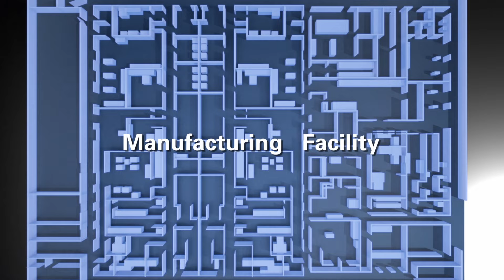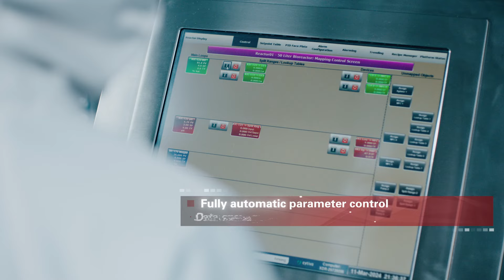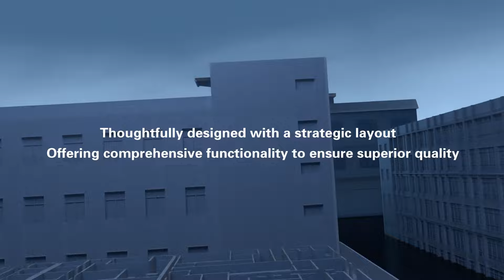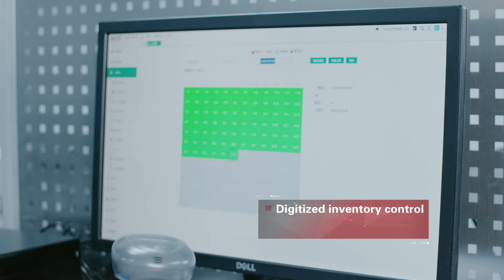ACROBiosystems GMP Facility: Resilient Supply for Your CGT Development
Safe and reliable with multi-site supply security. Customization and flexible production. Compliant and comprehensive with up-to-date regulations. Cost-friendly and effective.